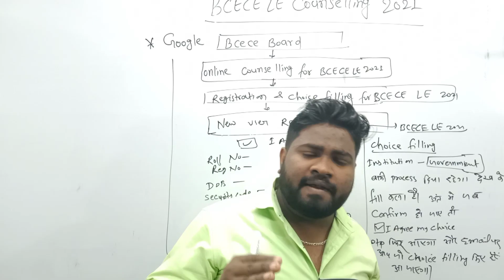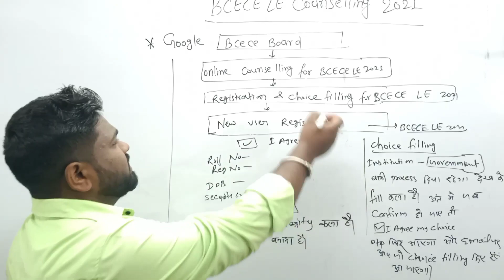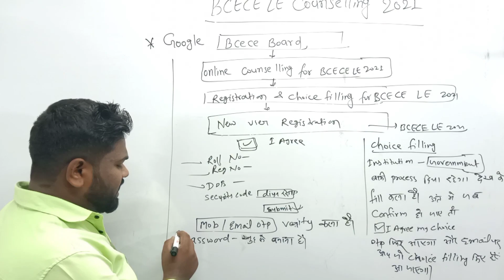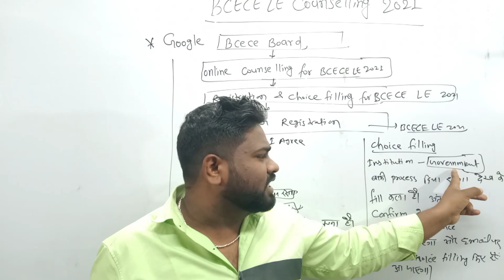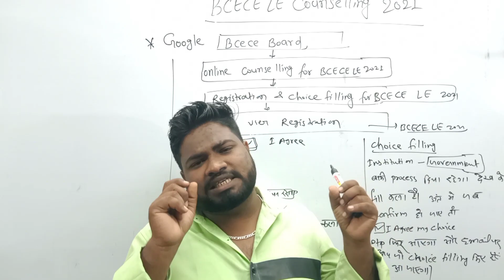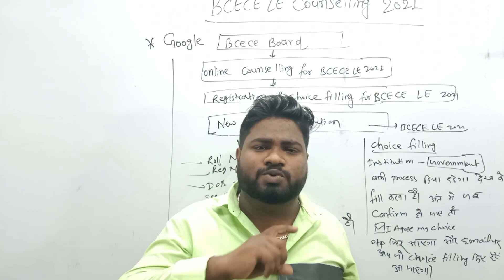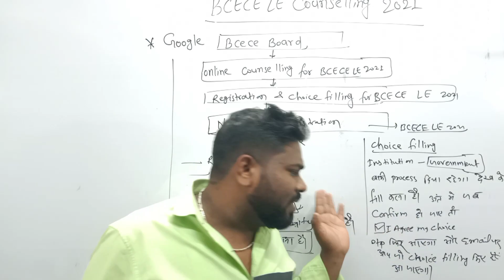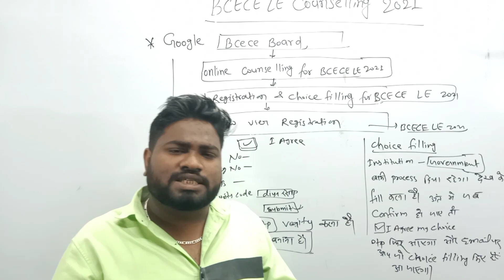BCECELE2021🔥🔥।।Full information about online Choice filling । गलती नहीं करे आपलोगो से रिक्वेस्ट है 🙏